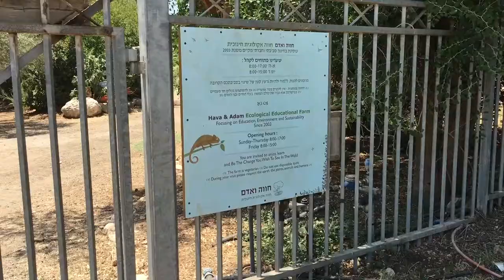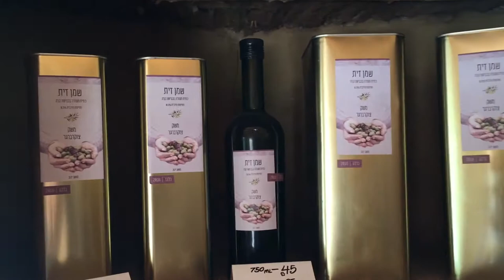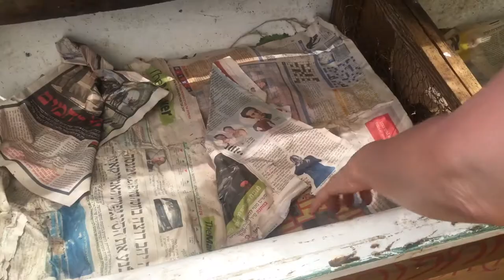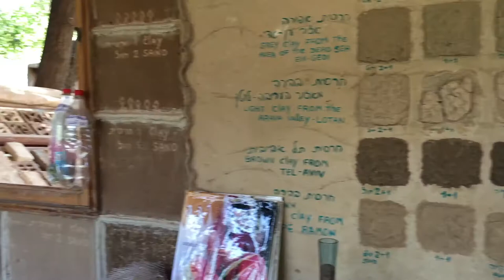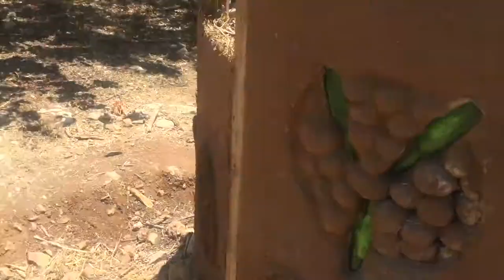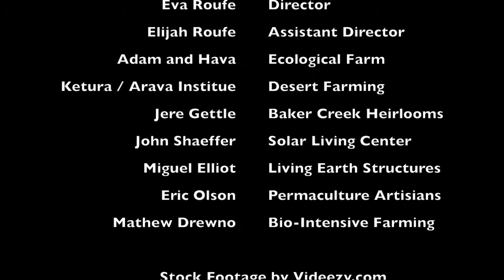Regenerate Episode 2 - Hava and Adam Eco-Israel Eco Village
On our continued quest for inspiration by seeing ecological sustainability in action, we visited the Hava and Adam Ecological Farm in Israel where they practice permaculture.  Despite being in a very hot climate with very little rain, they managed to build a rain collection and water recycling system that allows them to grow an abundance of fruits and vegetables.  They use compost toilets to conserve water.  Their structures are made from cob, which maintain very cool in the 110 degree Fahrenheit weather in the summer and do not require air conditioning for comfort.  They have a photovoltaic tracking system, which follows the sun to generate the most out of their solar panels.

They study and teach about the basics of building with earth, growing food, harvesting, filtering, and conserving water, plus they also have a composting center where they use various methods of composting to see which works best.  They have a recycling center where all the plastic waste is re-used and made into other items, art pieces, or even as filling for the clay structures.  There is even a center for harvesting, drying, and processing medicinal herbs and well as making soaps, lotions, and tonics that are natural and not harmful to their ecosystem as all of their water is reclaimed.

The Hava and Adam Eco-Israel program is truly a model of sustainable practice which teaches young people, between the age of 18 to 30, how to connect both to the land and each other to create a thriving oasis in an arid climate.